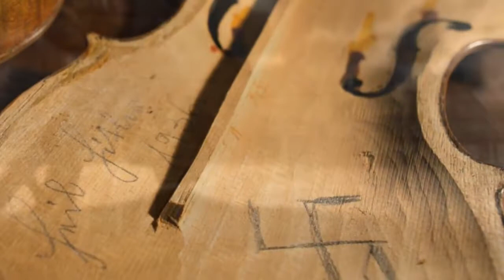LE TEMPS D'UN VIOLON : SPECTACLE MUSICAL le 09/11/2021 - Raanana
Quand l’Histoire d’un peuple se joue sur une corde sensible…
Une musicienne rentre sur scène pour un concert. Elle s’aperçoit que ce n’est pas son violon. Elle va vers lui, le prend dans ses bras et de là, toute l’histoire du peuple d’Israël nous est racontée en Musiques, en chansons, en textes.
Un spectacle musical pour se retrouver.

Ecrit par : Cecile Bens’
Mise en scène : Steve Suissa
Acteurs : Steve Suissa et Cecile Bens’
Scénographie : Gad Bensimon
Piano : Arnon Friedman
Traduction en Hébreu : Tami Rubin